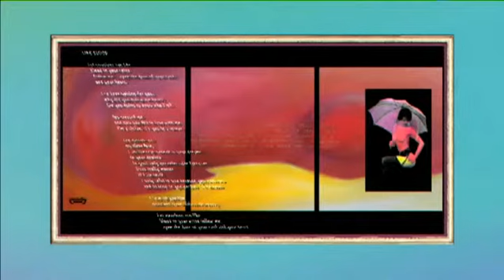SPINA.POLICE-Like Blood (in your veins)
Video e brano n. 2 inseriti nella pubblicazione CD + DVD "Umbra" - link allo store